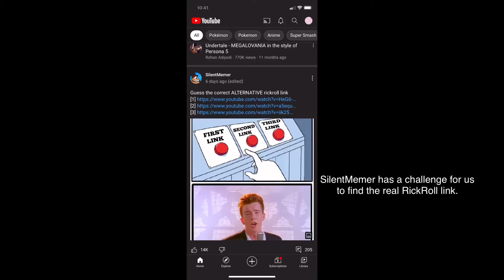So I Got RickRolled…